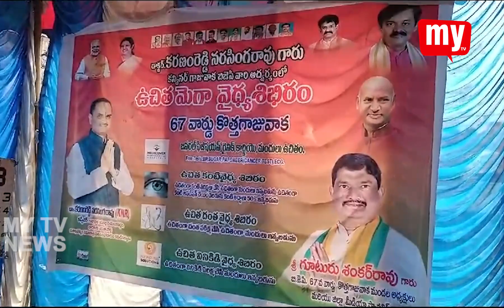కరోనా మహమ్మారి విలయతాండవం చేస్తున్న నేపద్యంలో ప్రజల కోసం ఆరోగ్య శిబిరాలు,అవగాహన సదస్సులు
కరోనా మహమ్మారి విలయతాండవం చేస్తున్న నేపద్యంలో ప్రజల కోసం ఆరోగ్య శిబిరాలు,అవగాహన సదస్సులు నిర్వహిస్తున్నట్లు గాజువాక బీజేపీ కన్వీనర్ కరణంరెడ్డి నరసింగరావు అన్నారు.జీవీఎంసీ 67 వ వార్డు,కొత్త గాజువాక హైస్కూలు రోడ్డులో మండల అధ్యక్షుడు గూటూరు శంకరరావు అధ్యక్షతన మెగా వైద్య శిబిరాన్ని ఏర్పాటు చేశారు.ముఖ్య అతిథిగా నరసింగరావు మాట్లాడుతూ కరోనా బారిన పడకుండా ప్రతిఒక్కరూ జాగ్రత్తలు తీసుకోవాలన్నారు.అన్ని రకాల వైద్యాన్ని ప్రజలకు చేరువ చేయడమే లక్ష్యంగా ప్రాంతాల వారీగా వైద్య శిబిరాలను నిర్వహిస్తున్నట్లు తెలిపారు.ప్రధాని మోదీ ప్రవేశపెట్టిన ఆయుష్మాన్ భారత్ విశిష్టతను ప్రతి ఒక్కరికీ తెలియజేస్తున్నట్లు తెలిపారు.దేశం ఎక్కడైనా వైద్య సేవలు పొందడానికి ఈ గుర్తింపు కార్డు ఎంతగానో ఉపయోగపడుతుందని అన్నారు.కార్యక్రమంలో కో కన్వీనర్ లక్కరాజు సోంబాబు,బాటా శ్రీనివాస్ తదితరులు పాల్గొన్నారు